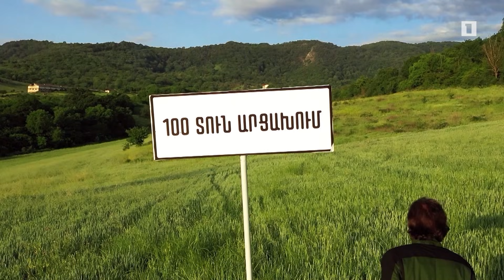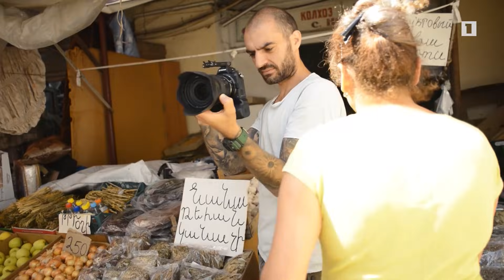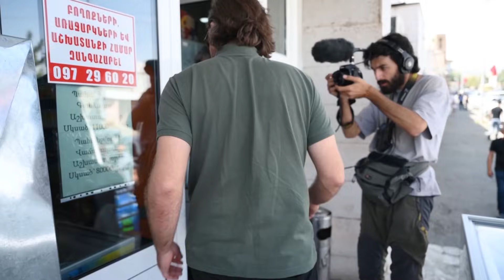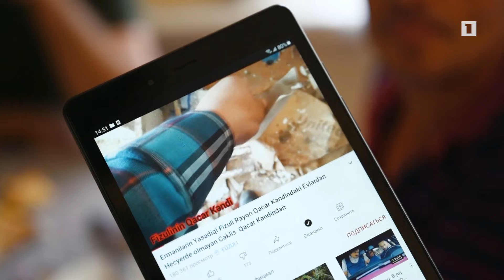100 տուն Արցախում 9